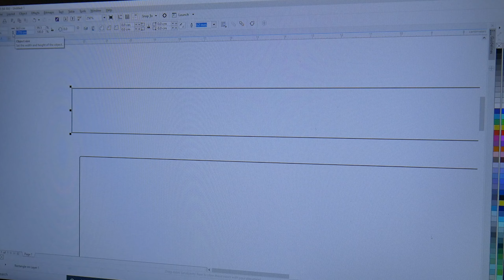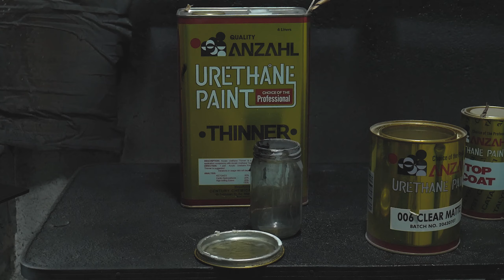Cooler Master NR200P modified Liquid Cooling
Client Build for  Sir Joshua Amon..

Small but beastly build rocking...

Cooler Master NR200P ITX CASE
AMD Ryzen 9 5900x 3.7Ghz
ROG STRIX x570-I GAMING
Trident Z RGB 32GB DDR4 2*16gb
NVIDIA GEFORCE RTX 3090 FE
Corsair SF 750Watts Platinum
ADATA XPG Sx8200 Pro 1tb m.2 PCIe
Intel 660P Series M.2 2280 1tb PCIe

Chromax Noctua NF_A12x 15 PWM Fans
HJ240mm Super Thin RED Copper Radiator
EKWB EK-Velocity CPU Waterblock
BYKSKI OLED Digital Display Temp Meter
EKWB EK-Quantum Torqe HDC-12 Fitting
Iceman Cooler DDC combo Reservior
Bykski Chrome Plated Rigid Cooper Tubing.

be updated in my next incoming Videos.

MOD ON!!

MUSIC CREDITS